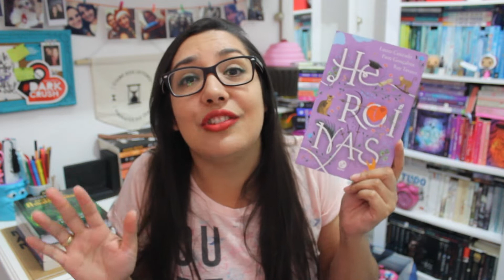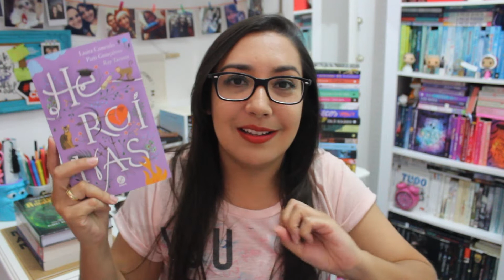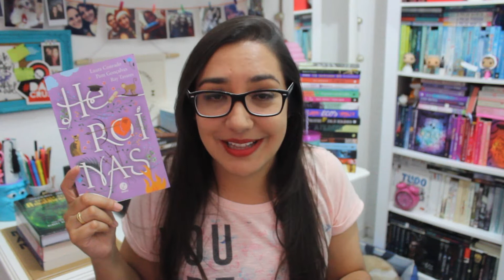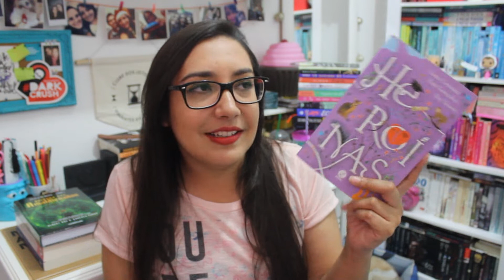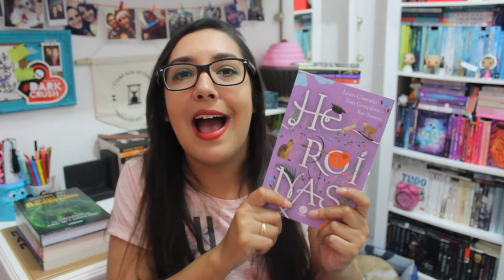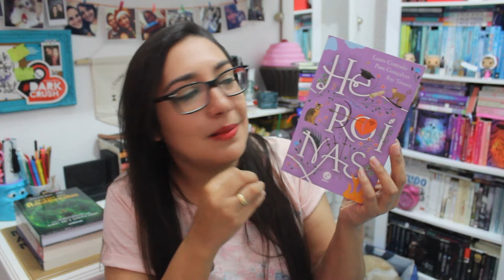HEROÍNAS por Laura Conrado, Pam Gonçalves e Ray Tavares | Amiga da Leitora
Hoje vim falar das minhas impressões sobre a leitura de 'Heroínas', um livro de contos escritos por três autoras nacionais: Laura Conrado, Pam Gonçalves e Ray Tavares.

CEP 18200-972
ITAPETININGA - SP